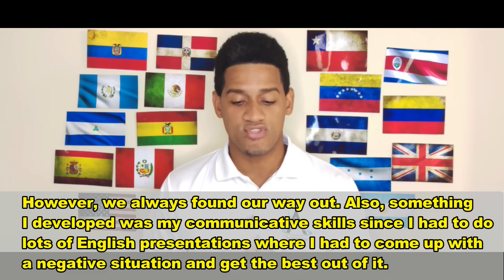Tell Me About Yourself | La Mejor Respuesta | Entrevista de Call Center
Unas de las preguntas más difíciles de responder en una entravista es TELL ME ABOUT YOURSELF, Hoy verás cómo responder correctamente.

Well as you may already know, my name is...  I've been studying English for about 2 years now. I started back in 2012, in a program called ENGLISH IMMERSION PROGRAM. There, I had to do a lot of team building activities; therefore I did learn how to work on a team and how to deal with some difficulties. As a team we had our ups and downs.
However, we always found our way out. Also, something I developed was my communicative skills since I had to do lots of English presentations where I had to come up with a negative situation and get the best out of it, and because of this, I became way more knowledgeable, therefore  turning  a negative event into a positive one is no big deal for me today.